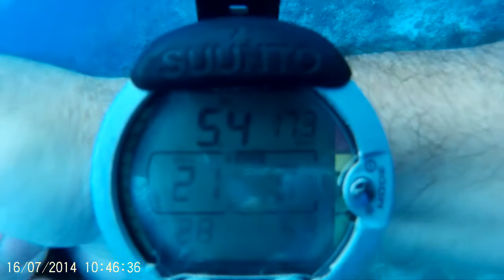Flamingo Flamenco #2 16 07 2014